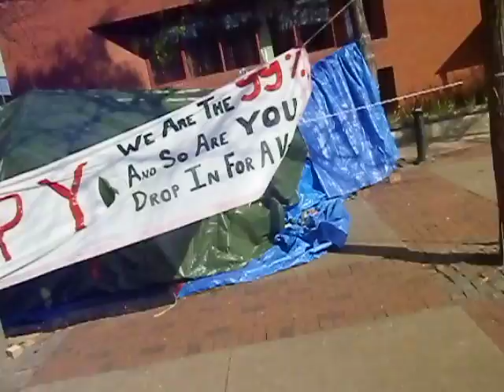Occupy Frederecton continues their Protest in November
Occupy Fredericton continues their Protest in November